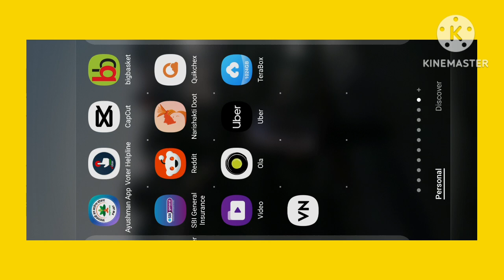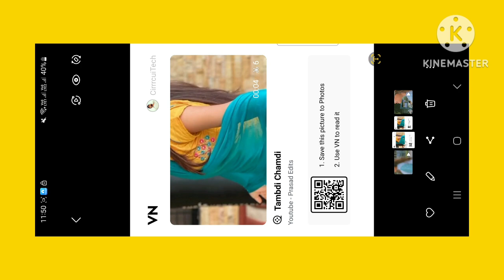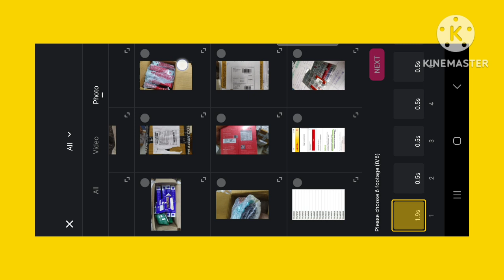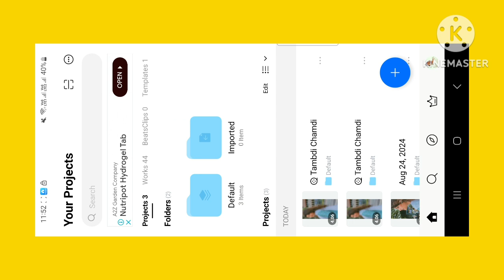Tambdi chamdi reel tutorial / Tambdi chamdi chamakte unhat reel tutorial